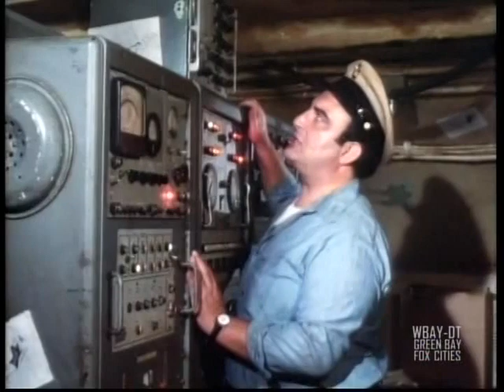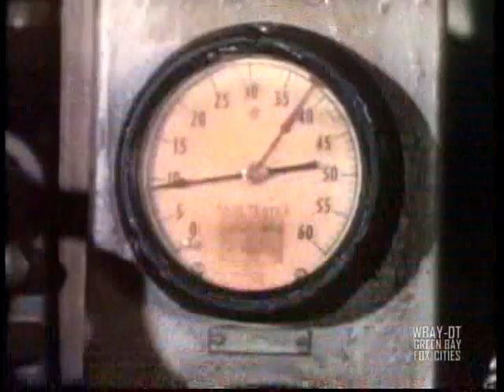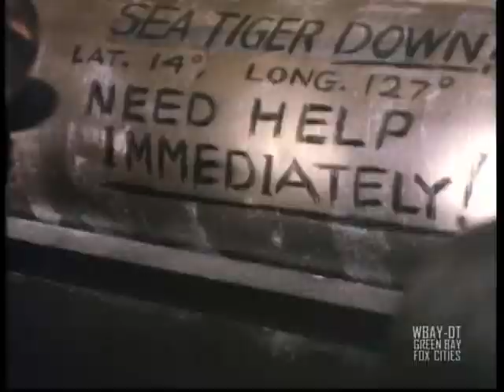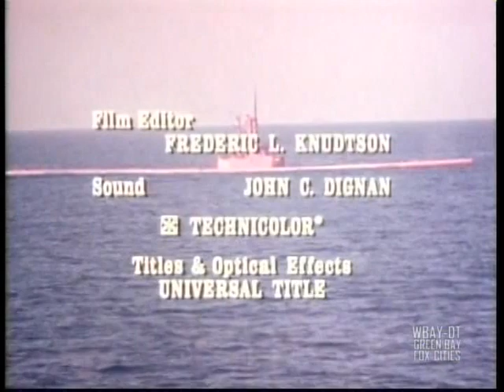Operation Petticoat 21 - Sub-Down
A welcome more serious episode.